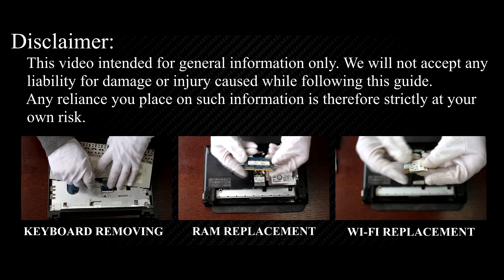How to Upgrade Lenovo IdeaPad S10-3 Hard Drive or SSD – Step-by-Step Replacement Guide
Learn how to upgrade your Lenovo S10-3 by replacing your hard drive with a larger HDD or a faster SSD for better performance and storage!

*DESCRIPTION*
Upgrade your hard drive to a larger HDD or faster SSD on your Lenovo S10-3 laptop to improve performance. In this step-by-step guide, I’ll show you how to replace your laptop’s HDD with a high-speed SSD or install a larger hard drive for more storage.

Key Takeaways:
✅ Learn how to upgrade your Lenovo S10-3 laptop storage.

🌟 *Frequently Asked Questions* (FAQs):
Question: Can I upgrade my Lenovo S10-3 laptop’s hard drive myself?

Question: What is the maximum SSD size for the Lenovo S10-3 laptop?